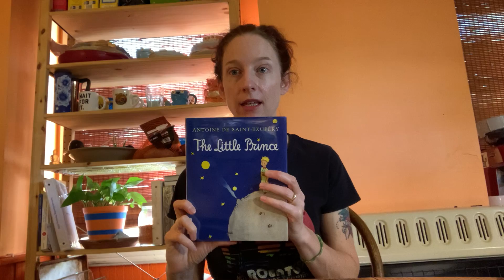The Little Prince Chapter 23